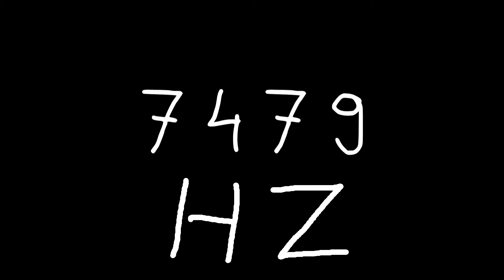7479 hz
Just sound.

chords
sounds
noise
tone
noises
tones
audio
wave
waves
sin
sine
sinus
sinoid
heart
heartbeat
resonancy